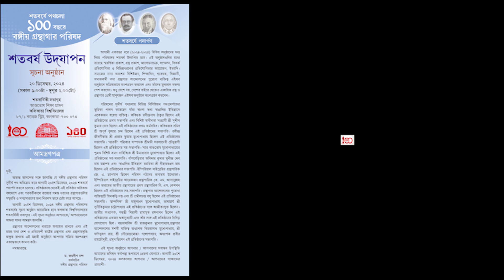BLA Centenary Invitation by Sri Atanu Barman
✅আপনারা যাঁরা BLA Centenary celebration অনুষ্ঠানে যোগদানে ইচ্ছুক, UPI পেমেন্ট করে google formটি submit করে রেজিস্ট্রেশন করে নিন

Registration Link

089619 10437 (Indrashish Dey, Librarian, BLA Main Branch)

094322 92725 (Biswabaran Guha, Treasurer, BLA)

ফর্ম submit হয়ে গেলে kindly সকলে ওপরের দুটি নম্বরে UPI পেমেন্টের স্ক্রিনশট পাঠিয়ে দেবেন।

✅রেজিস্ট্রেশন ফি: শুধুমাত্র প্রথম দিন প্রথম অর্ধের অনুষ্ঠানে কেউ যোগদান করলে কোনো fees লাগবে না,
✅তিনদিনের প্রোগ্রামের জন্য রেজিস্ট্রেশন ফি দিতে হবে গ্রন্থাগার পেশাজীবী, ছাত্র-ছাত্রী, রিসার্চ স্কলার ও শিক্ষকদের জন্য 700.00 টাকা এবং Sponsored Candidates দের জন্য 2000.00 টাকা।

✅আপনি যদি পরিষদ তহবিলে ৫০০০.০০ টাকা বা ততোধিক দান করেন তাহলে শতবর্ষের অনুষ্ঠানসহ সারা বছর জুড়ে বিভিন্ন জেলায় যে সমস্ত সেমিনার হবে সেখানে রেজিস্ট্রেশন ফি দিতে হবে না।